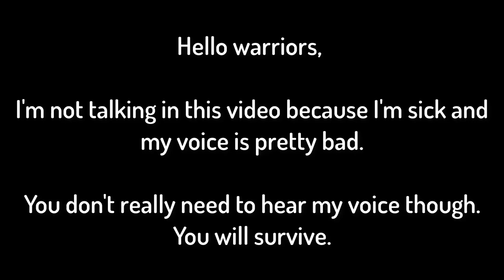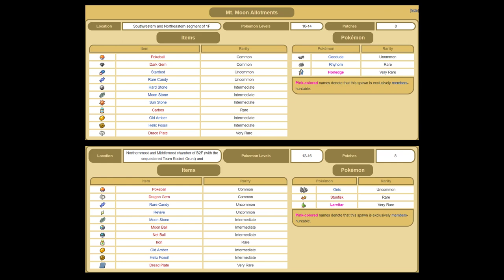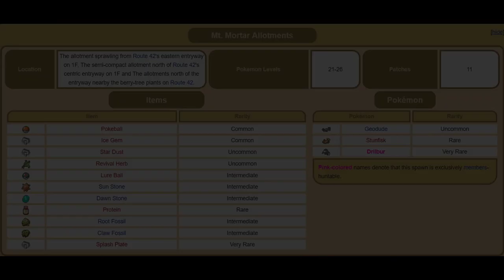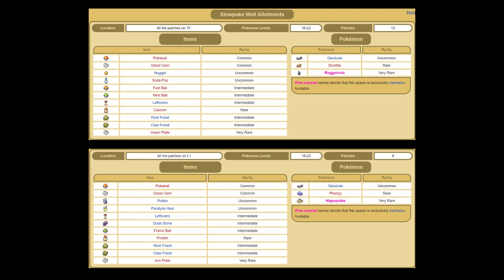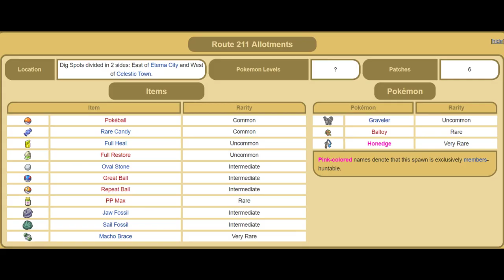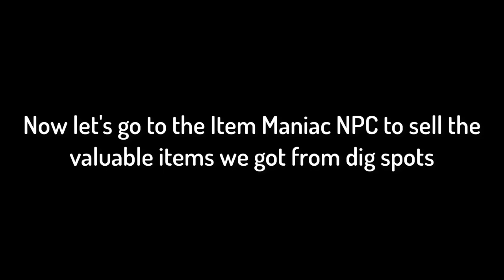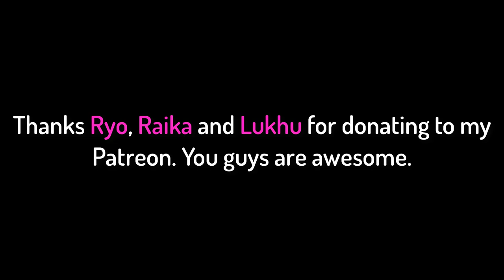Dig Spots & Gems Location - Pokemon Revolution Online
PRO - Pokemon Revolution Online
Dig spots - location - guide - walk through - gems - diamond rocks